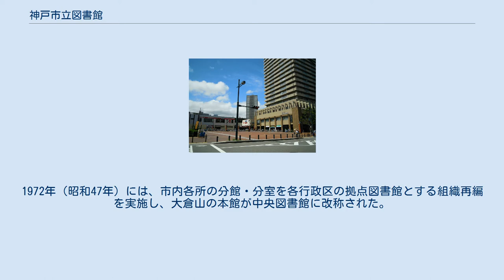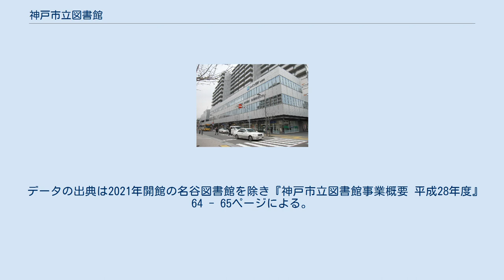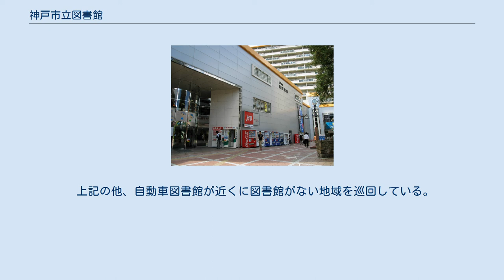神戸市立図書館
神戸市立図書館（こうべしりつとしょかん）は、日本の兵庫県神戸市が設置している公立図書館の総称。
中央区楠町の神戸市立中央図書館を本館とし、他に各行政区ごとの地域拠点館11館（須磨区と北区は各2館、その他の区は中央区を含め各1館）が設置されている。
また、移動図書館形式の自動車図書館が中央図書館の配下にあり、須磨区・北区・垂水区・西区のサービスポイントを巡回している。
 戦前には日本十進分類法を作成した森清が司書を務め、戦後にはレファレンス・サービスの近代化に努めて戦後日本の図書館学に影響を与えた志智嘉九郎が館長を務めている。
 1911年（明治44年）11月10日に、相生町にあった初代市役所の建物を使って本の閲覧が開始された。
この時、桃木武平が1902年（明治35年）から生田町に開設していた私設図書館の桃木書院図書館の公開蔵書も寄贈された。
1915年（大正4年）からは本の貸出も行われた。
当時、本の閲覧や貸出は有料で、普通貸出料金は1回3冊までで20銭、延滞料が1日4銭だった。
 1921年（大正10年）11月、大倉山に新図書館が建設される。
ロマネスク風の2階建てで、1階に公開図書室とカウンター、事務室を設け、2階に大閲覧室を擁した。
同年12月に図書の貸出が開始され、翌1922年（大正11年）の3月から館内での閲覧も開始された。
1950年（昭和25年）4月に図書館法が施行され、「公共図書館は無料でなくてはならない」と定められたことにより、閲覧および貸出が無料となった。
同年3月時点での貸出料金は、1回1冊10日間で10円であった。
1972年（昭和47年）には、市内各所の分館・分室を各行政区の拠点図書館とする組織再編を実施し、大倉山の本館が中央図書館に改称された。
 1980年（昭和55年）10月、中央図書館に現在の1号館が建設された。
設計は、図書館設計で知られた鬼頭梓である。
 1995年（平成7年）1月17日、阪神淡路大震災が発生し、閲覧室や食堂として新館建設後も利用されていた中央図書館旧館は大きな被害を受け、取り壊しを経て2号館が新築された。
1996年（平成8年）、兵庫図書館の開館で全9行政区に拠点館の整備が完了する。
 2010年（平成22年）、東灘区在住で4月8日に106歳で逝去した元高校教諭の置塩壽から市に現金約11億3000万円と自宅不動産等の寄付があり、この寄付を原資として各区ごと（北区は北図書館と北神分館の2館）に学校の教科内容に沿ったテーマを選定して館ごとの特色を出した資料を配架する「おきしお文庫」が設置された。
 2019年（平成31年）4月には、北図書館北神分館が北区内で2番目の地域拠点館となる北神図書館に昇格した。
2021年（令和3年）には須磨区内で2番目の拠点館となる名谷図書館が新規に開館する予定。
 データの出典は2021年開館の名谷図書館を除き『神戸市立図書館事業概要 平成28年度』64 - 65ページによる。
 上記の他、自動車図書館が近くに図書館がない地域を巡回している。
 1989年（平成元年）12月1日より神戸市隣接市・町長懇話会で個別に締結された協定に基づき以下の市・町の居住者に対しても利用券を発行し、蔵書の貸し出しを行っている。
ただし、対象となる市・町の側の公立図書館では神戸市の居住者を各市町立図書館の利用券発行対象としていない「片側利用」の場合や、神戸市の一部の行政区の居住者のみを発行の対象としている場合がある。